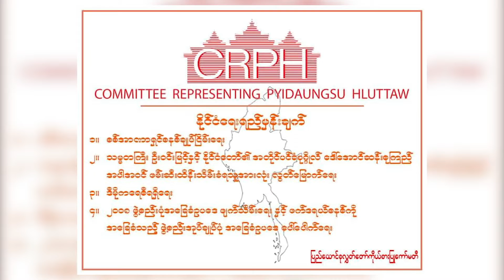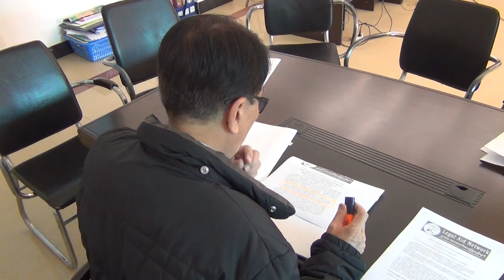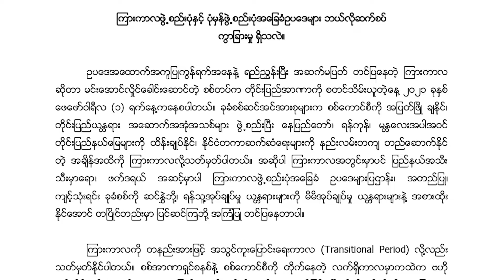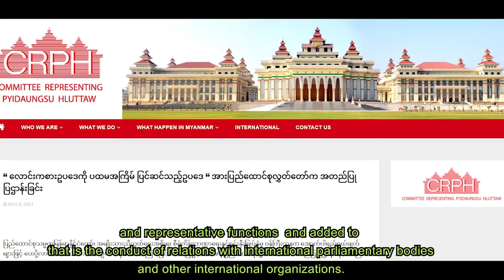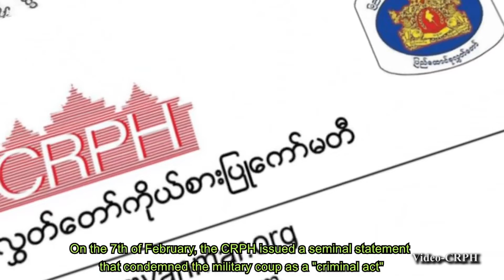ငြိမ်းချမ်းရေးအတွက် ဖက်ဒရယ် (၂၀၂၂ ခုနှစ် အပိုင်း ၁၂)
အပတ်စဉ် တနင်္ဂနွေနေ့ ညနေတိုင်းမှာ တင်ဆက်ပေးတဲ့ ငြိမ်းချမ်းရေးအတွက် ဖက်ဒရယ် အစီအစဉ်ကို တင် ဆက်ပေးနေတာပါ။ ဒီတပတ်မှာတော့ ကြားကာလဖွဲ့စည်းပုံ အခြေခံဥပဒေအကြောင်း ဥပဒေပညာရှင် ဦးအောင်ထူး နဲ့ မေးမြန်းတင်ဆက်ထားပါတယ်။ စစ်အာဏာရှင် စစ်ကောင်စီကို တိုက်ခိုက်နေချိန်မှာ ကြားကာလ ဖွဲ့စည်းပုံက ဘာကြောင့်လိုအပ်တာလဲ၊ အဲ့ဒီကြားကာလဖွဲ့စည်းပုံ အခြေခံဥပဒေထဲမှာ ဘာတွေပါသင့်လဲ၊ ဒီကြားကာလ ဖွဲ့ စည်းပုံ အခြေခံဥပဒေ မရှိရင် နွေဦးတော်လှန်ရေးကို ဘယ်လိုထိခိုက်စေနိုင်လဲ၊ စစ်အာဏာရှင် အမြစ်ပြတ်ချေ မှုန်းတိုက်ထုတ်ရေး ဘယ်လိုထိခိုက်စေနိုင်လဲ စတဲ့အကြောင်းအရာတွေကို ဒီတပတ်ရဲ့ ငြိမ်းချမ်းရေး အတွက် ဖက်ဒရယ်အစီအစဉ် ကနေ တင်ဆက်ပေးထားပါတယ်။